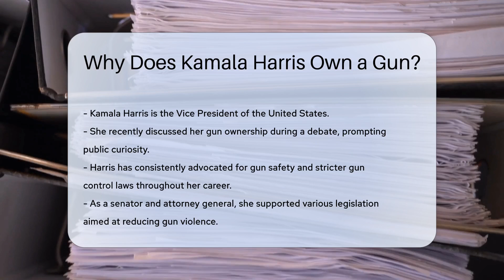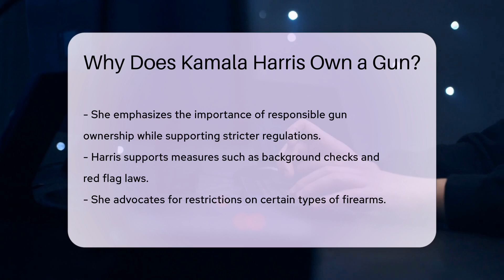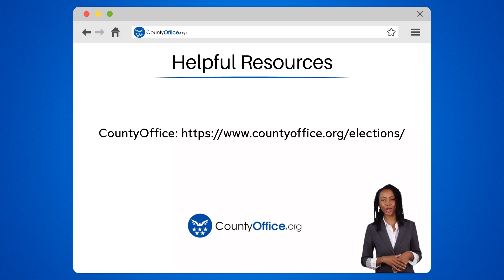Why Does Kamala Harris Own a Gun? - CountyOffice.org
Why Does Kamala Harris Own a Gun? In this enlightening video, we delve into the intriguing topic of Vice President Kamala Harris's ownership of a gun and the nuanced perspective it brings to the realm of gun policy. Discover the reasons behind Harris's personal decision to own a gun while advocating for stricter regulations to combat gun violence effectively. Uncover how her stance on responsible gun ownership aligns with her support for significant gun safety laws like the Bipartisan Safer Communities Act, marking a pivotal shift in gun policy.

Join us as we explore the complexities of Harris's position on gun ownership and control, shedding light on the importance of balancing individual rights with public safety. Gain valuable insights into the intersection of personal beliefs and legislative actions in the realm of gun policy.